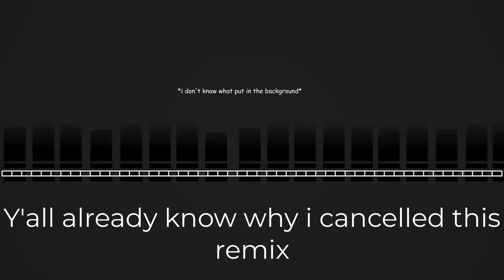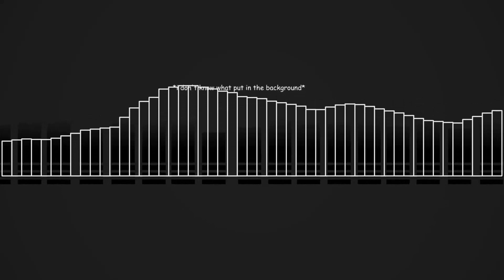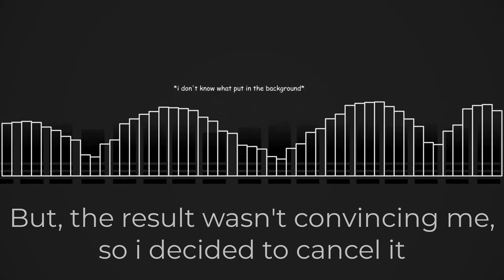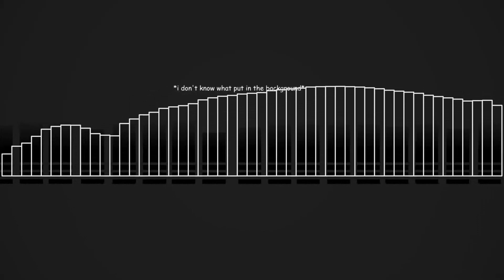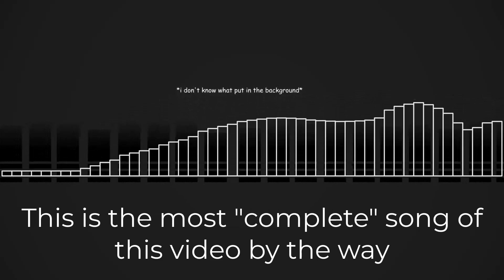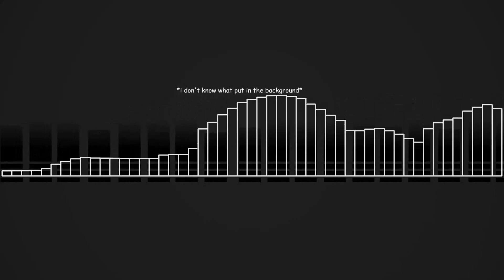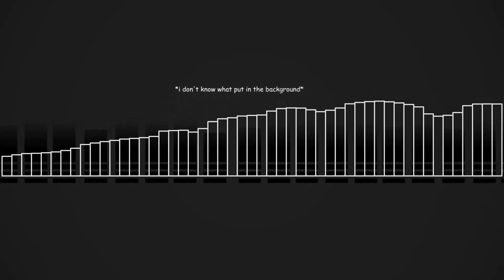VinylScratched's cancelled songs